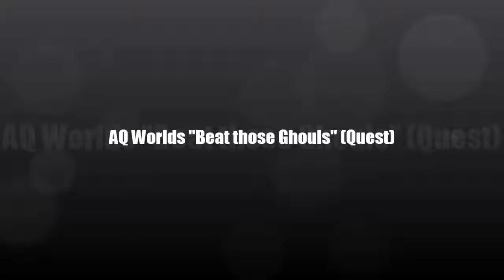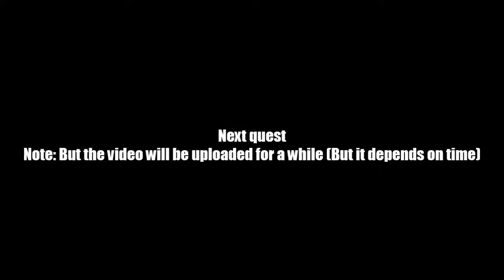AQ Worlds "Beat those Ghouls" (Quest)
Quest:Beat those Ghouls

NPCs:Valencia

Monster List:Vampire Ghoul

Turn in:Ghouls Slain x8
             Bloodstone x1

Equipment Won:None